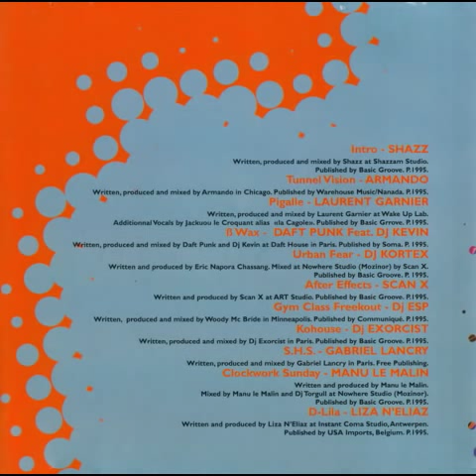ß Wax (Beta Wax) - Daft Punk ft Dj Kevin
ß Wax o Beta Wax es parte del compilado de CODA Magazine celebrando su quinto aniversario (1995) hace este compilado para regalar un CD Fisico a todos con suscripcion a la Revista.